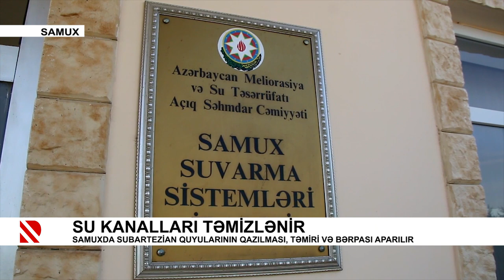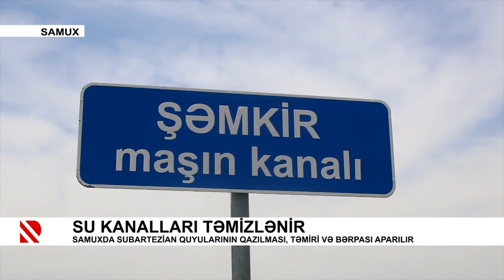Samuxda su kanalları təmizlənir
Samuxda subartezian quyularının qazılması, təmiri və bərpası aparılır